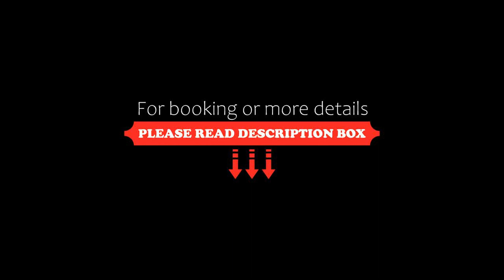Heroes Hotel, Manila, Philippines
About Property:
You're eligible for a Genius discount at Heroes Hotel! To save at this property, all you have to do is sign in.
Featuring free bikes, Heroes Hotel is located in Manila, 2 km from Cultural Centre of the Philippines. This 3-star hotel offers a 24-hour front desk and free WiFi. World Trade Centre Metro Manila is 2.5 km from the hotel and Century City is 2.9 km away.
At the hotel, rooms are fitted with a wardrobe. Each room is fitted with air conditioning, and some rooms at Heroes Hotel have a balco...
Property Type: Hotel
Address: 1260 Lemery Street cor. Osmena Highway, 1017 Manila, Philippines
Searching For
1. Heroes Hotel - Manila - Philippines
2. Heroes Hotel - Manila - Philippines Address
3. Heroes Hotel - Manila - Philippines Rooms
4. Heroes Hotel - Manila - Philippines Amenities
5. Heroes Hotel - Manila - Philippines Offers and Deals
Audio Credit:
Track Title: Subway Dreams
Artist: Dan Henig